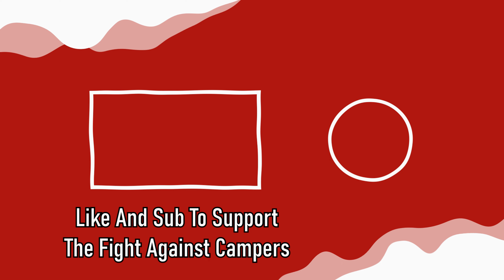RIOT SHIELD BEFORE THE NERF 🌌 🌠 [MW2 S&D]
*PC SPECS*
_*Main PC:*_
CPU:
Motherboard:
ASRock Z170M Extreme4
RAM:
Graphics Card:
GTX 1070 Ti (OUTDATED)
Power Supply:

_*Second PC (Does all of the video processing):*_
CPU:
(Motherboard and Graphics Card not listed since they are very outdated)

_*Peripherals:*_
Capture Card:

Call of Duty: Modern Warfare II is a first-person shooter game developed by Infinity Ward and published by Activision. It is a direct sequel to the 2019 reboot, and will serve as the nineteenth installment in the overall Call of Duty series. It was released on October 28, 2022.

Modern Warfare II brings several new improvements and changes to the series gameplay, such as advanced AI systems in the campaign and co-op modes, water physics, and swimming mechanics, as well as an overhauled vehicle system. New gameplay features and movement tactics include dive to prone, mantle, and ledge hang along with the removal of slide canceling. New vehicle gameplay features include leaning out of vehicle windows, mantling onto a vehicle roof, and hijacking. The levelling and Gunsmith system has been revamped, allowing players to fine-tune specific attachments to suit their playstyles. It also offers weapon platforms that branch progression to reduce repetitiveness, as well as featuring a firing range for practice.

Modern Warfare II multiplayer features several new game modes: Knockout, in which two teams attempt to capture a package with limited lives; and Prisoner Rescue, in which an attacking team attempts to extract a hostage while a defending team prevents them by fortifying defenses around the hostage. Third person game modes were confirmed in September. The cooperative Special Ops mode is also confirmed to return, featuring two-player missions, with an additional 3-player activity called Raids set to release post-launch.

Modern Warfare II is an indirect continuation of the 2019 reboot entry, with the campaign taking place in late 2022. The central protagonists of the game are Task Force 141, a joint multi-national special operations unit formed by SAS Captain John Price

TAGS (IGNORE)
DMZ
Battle Royale
FPS
First Person Shooter
Videogames
PC Gaming
Narax
Call Of Duty MW 2
Call Of Duty Modern Warfare 2
Mouse And Keyboard Sounds
Warzone
Warzone 2
Warzone 2.0